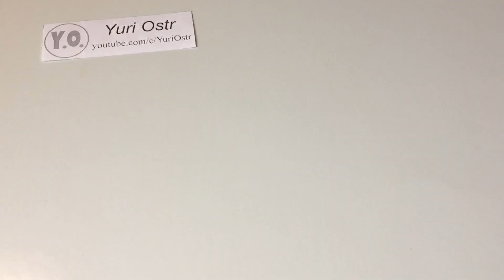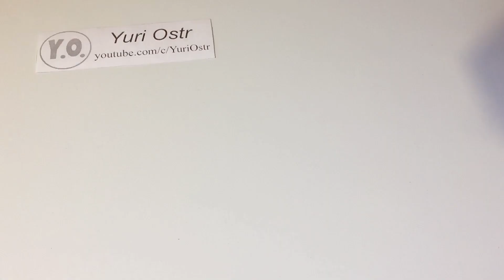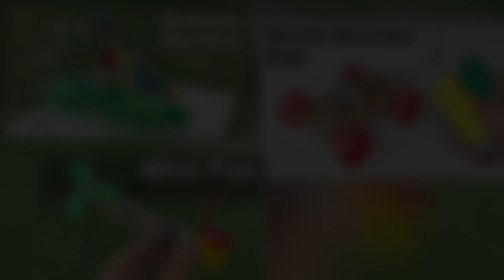3 incredible ideas and Awesome DIY Projects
3 Simple Life Hacks and ideas for Fun
How to Make: Bubble Machine, Hand Fan, Electric Generator Car